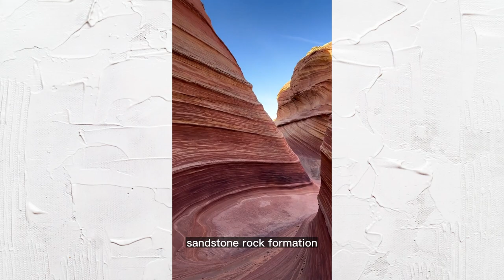"Unreal Destinations That Look Like They're Straight Out of a Movie!"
Unreal destinations are breathtaking locations that appear to be straight out of a movie, thanks to their stunning landscapes, awe-inspiring architecture, and otherworldly features. These destinations can be found all over the world, Salar de Uyuni, Bolivia, The Wave, Arizona, USA, Socotra Island, Yemen, With the skilled assistance of modern technology and videography, these destinations have been transformed into immersive, otherworldly experiences, transporting visitors to new dimensions that feel almost too perfect to be real.